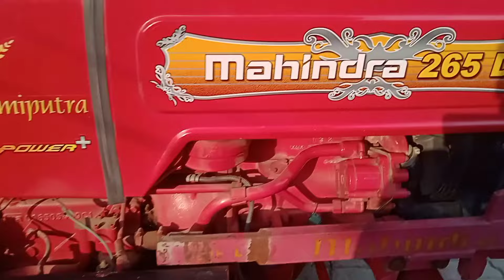बिकाऊ हैं Mahindra 265 Power plus// 2014 Modal 🚜// Muzaffarnagar number// ph. 7906913853/-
AshuMalik YouTube channel

Mahindra 265 power plus
Model 2014
Muzaffarnagar ka number up 12
Price 2.80,000
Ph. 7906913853